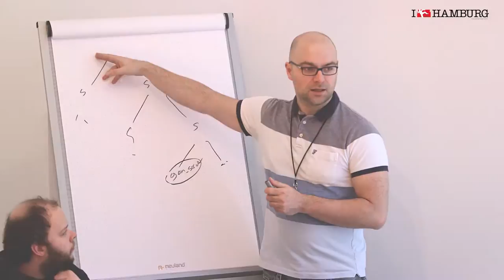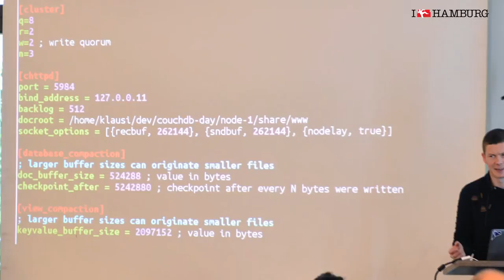CouchDB Day 2015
Some impressions from the CouchDB Day 2015